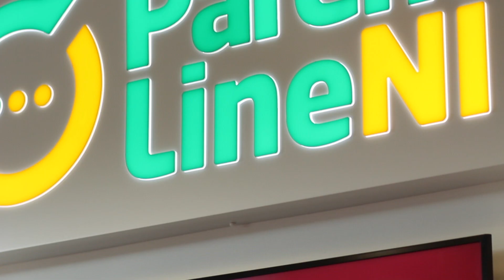2 Minute Tuesdays - How to Let Go and Let Your Child Grow Up - Parentline NI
As our children prepare for school or nursery for the first time, parents are often confronted with the reality of their children growing up.
We as parents are faced with letting go of the parental attachment.  This can create all levels of anxiety for some parents.  In fact it can lead to experiencing feelings of mourning a loss.
So whether it’s your child’s first day of nursery, first day of school, going away to university or getting married, this 2-minute Tuesday is to help you on that journey.  The journey to your child gaining more independence.

If you would like some further support on this issue or any other parenting issue you can call Parentline on the Freephone number 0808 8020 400 or use webchat